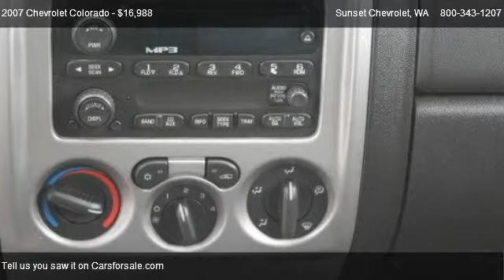2007 Chevrolet Colorado 2LT Z71 2WD - for sale in SUMNER, WA 98390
Sunset Chevrolet

Come test dirve this 2007 Chevrolet Colorado 2LT Z71 2WD for sale in SUMNER, WA.

This local trade is sure to please with tinted windows, a Hard Tonneau, and FENDER FLARES.  It is economical, solidly built, and clean both inside and out.  Take a look for yourself today!Sunset Chevrolet has a HUGE selection of Pre-owned Vehicles   stop by and check out our selection.  Every one of our vehicles is subjected to a rigorous inspection and reconditioning process by our Factory Trained technicians.  Our service department has over 100 years of factory training, as well as the longest retention of service technicians in the area.  Combine this service history with the 80+ years in business and you can see why you should come visit us!  *** Sunset Chevrolet performs a 40 point inspection on all pre-owed vehicles and ALL ACCESSORIES are included in the price, UNLIKE SOME OF OUR INDEPENDENT COMPETITION.  We will show you the inspection! ***Pricing of this vehicle ad supersedes all prior advertised pricing whether internet, print, radio or TV ads and will itself become null and void by any ad that is written after this date. Any concerns as to this policy should be directed to: Sunset Chevrolet Inc. Attn: Sales manager, 910 Traffic Avenue, Sumner, WA 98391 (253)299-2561